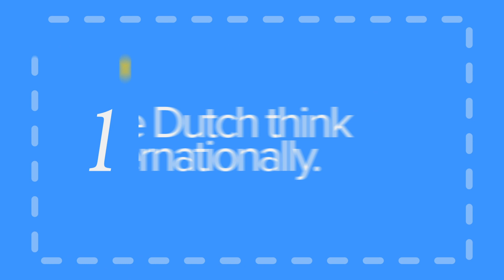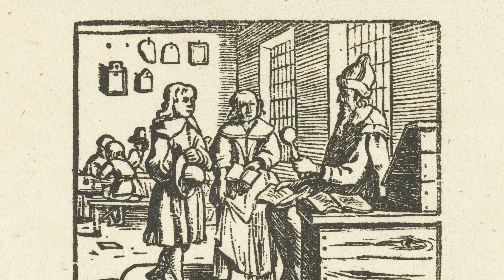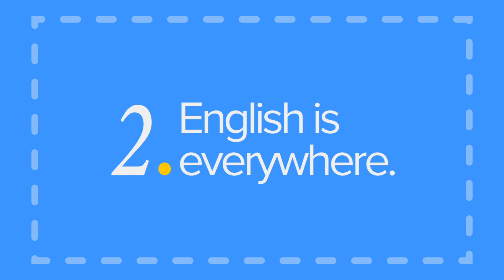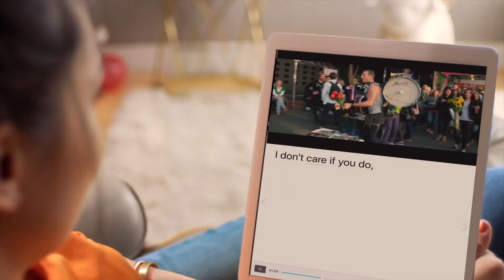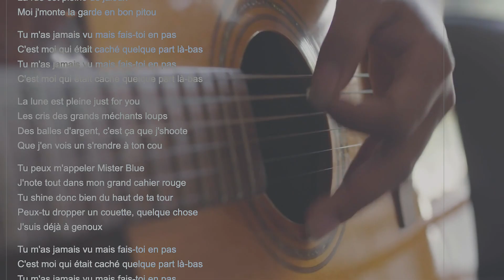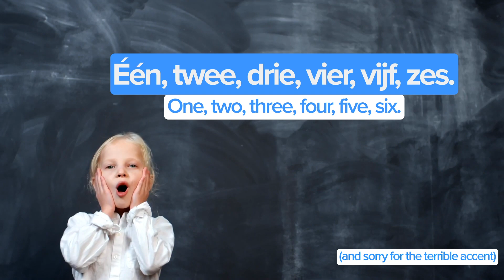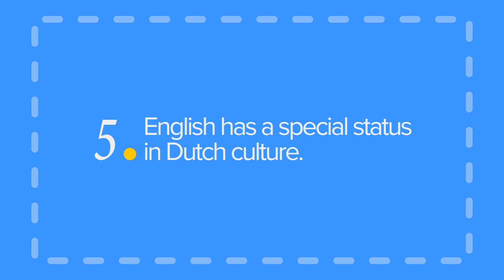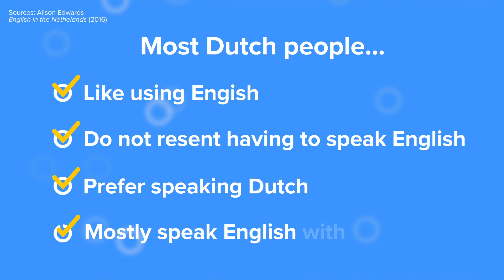Why the Dutch Are So Good At Speaking English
Can you imagine 90 percent of Dutch people speak English fluently?

Do you think this success just happened by chance?

In this video, we'll go over the 5 reasons why the Dutch are so good at English and how you can learn from them to improve your language learning.

We want to help you learn languages with authentic videos so that you can speak like a native!

Our program takes authentic videos like commercials, music videos, and inspiring talks and turns them into personalized language learning experiences.